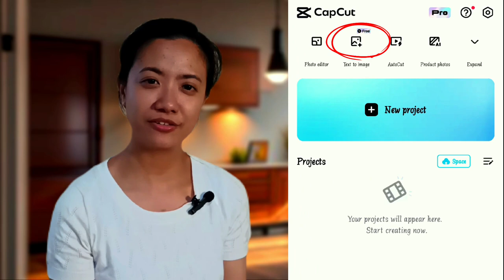BTS: Exploring Real vs AI Backgrounds in YouTube Videos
Embark on a mesmerizing journey behind the lens with 'Behind the Scenes: Exploring Real vs. AI Backgrounds' on YouTube, brought to life with the magic of CapCut. Delve into the captivating fusion of real-world settings and AI-generated environments as each episode unravels the intricacies of modern video production. Witness the seamless integration of AI backgrounds alongside the authenticity of real-life scenes, all expertly crafted with the innovative tools of CapCut. From the meticulous editing process to the creative vision driving each frame, this series offers a fascinating glimpse into the dynamic world of content creation. Join us as we unveil the artistry and technical wizardry that bring YouTube videos to captivating fruition.